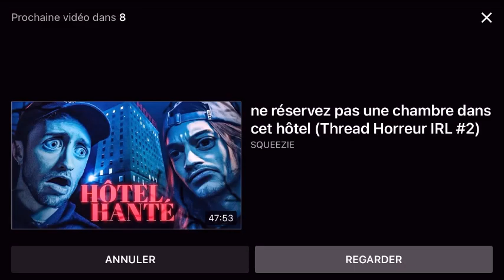Remonté 38mn Racing 0 5 SS 15è